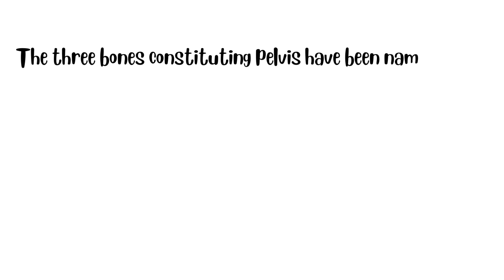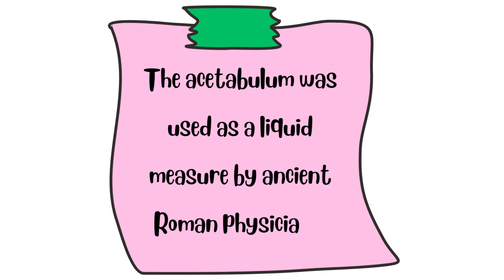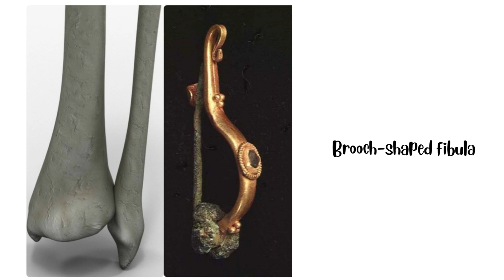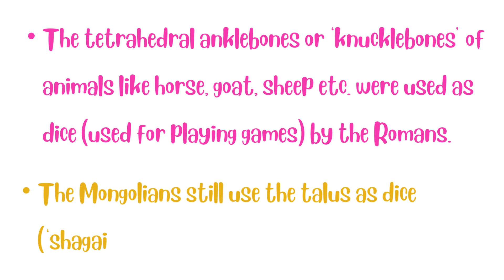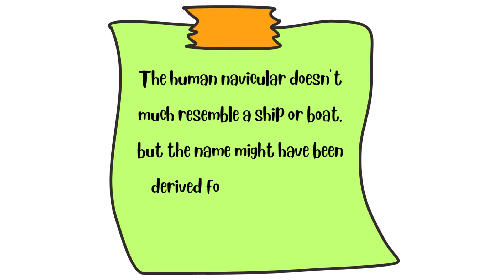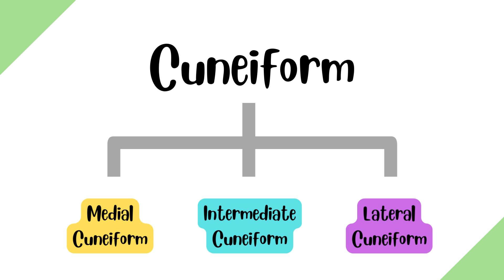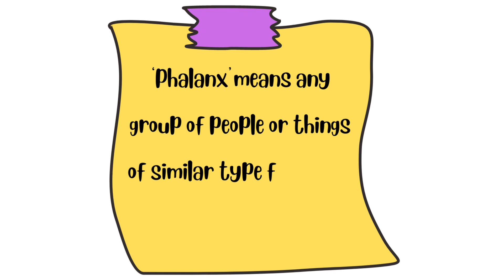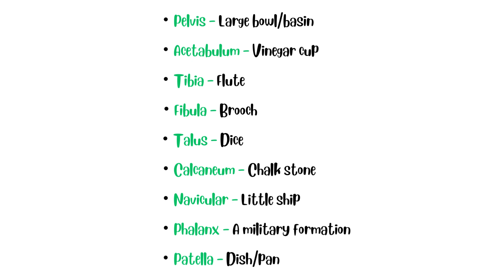Lower Limb etymology | Bones | Anatomy | Osteology | Medi Trix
Etymology’ refers to the origins and developments in the
meaning of a word or a term. Over 80% of medical etymology
comes from Greek and Latin, and other languages like Arabic,
French, German, Hindi, Spanish etc. have meagre contributions to
it. A knowledge of medical etymology helps physicians and
surgeons develop interesting insight into the body parts and
diseases and brings us into contact with the “history of medicine,
of human ideas, and of human struggle to understand the forces of
nature that determine human destiny and mortality” as quoted by
John Dirckx.